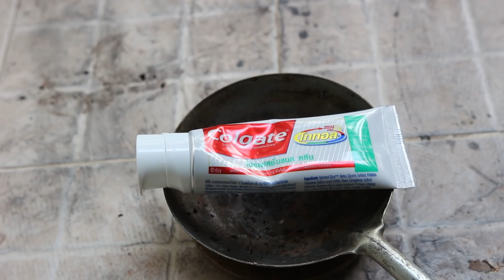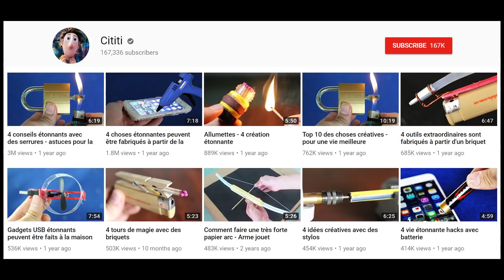Boule de fer 1000 degrés avec dentifrice - Réaction brûlante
Dans cette vidéo, j'utilise un mini four électrique pour faire fondre la boule de fer à 1000 degrés.